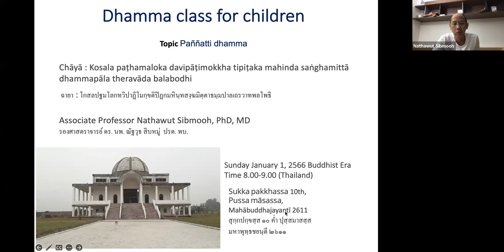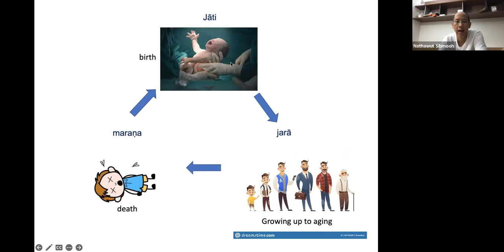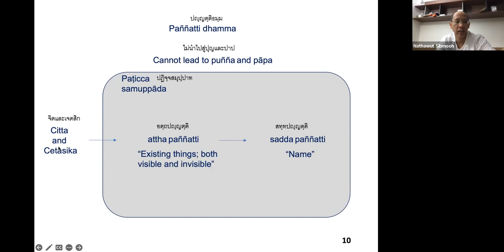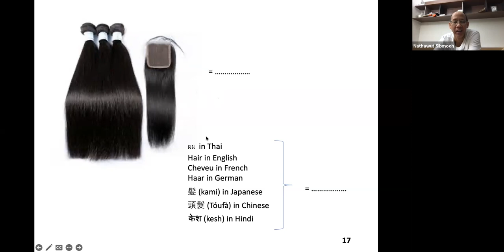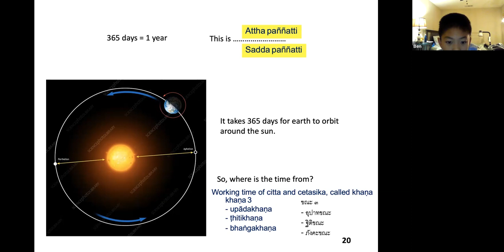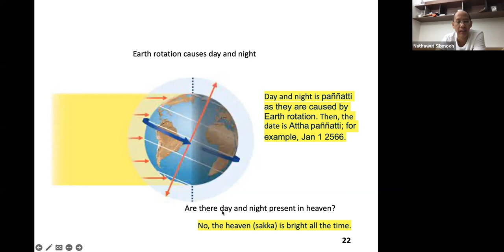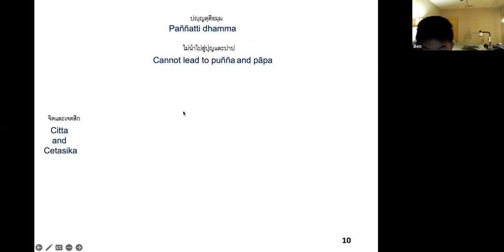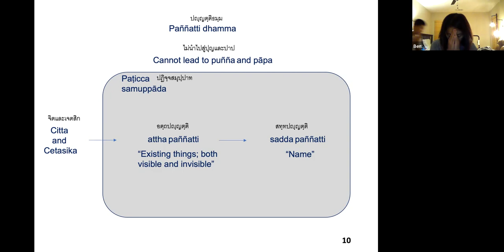2566 01 01 Sikkha Dhamma Kids